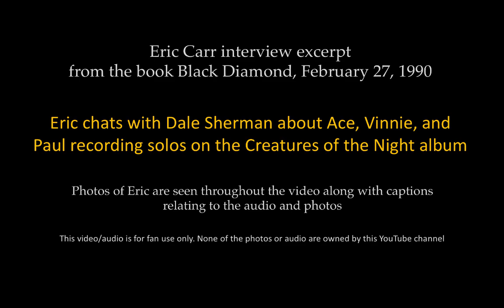Eric Carr reveals: Who the lead guitarists were on Creatures of the Night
In this revealing interview excerpt from February 27, 1990, Eric Carr, KISS's second drummer, recalls the “all-star” lead guitarists who played on the Creatures of the Night. album

Eric talks about Ace Frehley’s work with KISS on the album, the solos Paul Stanley played, Vinnie Vincent’s “exceptional” guitar playing,  and Bob Kulick's performance.

Finally, Eric reveals the name of another soon-to-be-famous guitarist who played on the album.
If you like the Eric Carr Revealed videos, then you will love The Rise of the Fox: 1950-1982, the first volume of the Eric Carr Revealed series. The unauthorized biography is available in English in e-book format worldwide through Amazon

Eric Carr fans located in territories not listed below can purchase The Rise of the Fox: 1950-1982 e-book from the US Kindle Store, or Amazon.com

Find out more about Eric Carr with daily updates on the Eric Carr Revealed Facebook